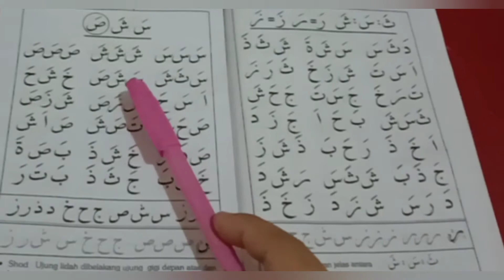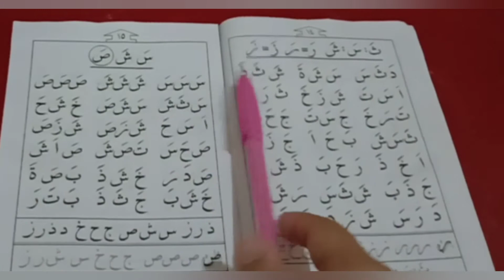Kelas 1|Yanbu'a jilid 1 Halaman 15